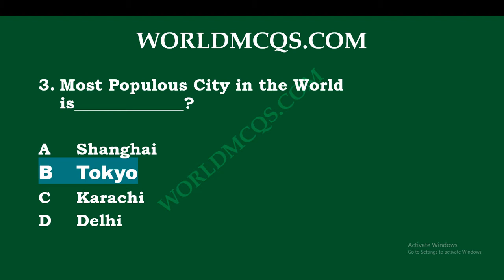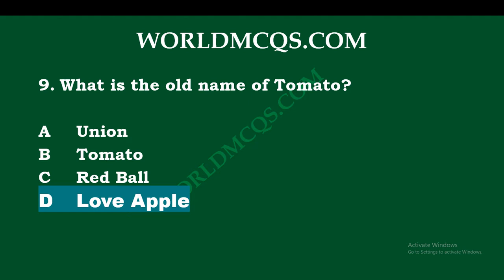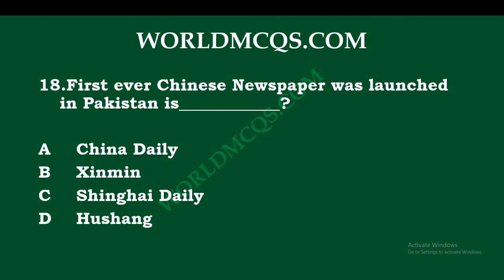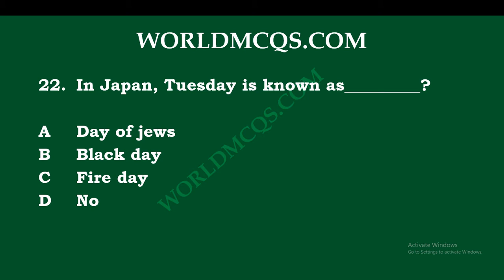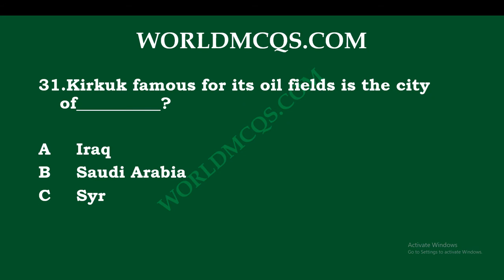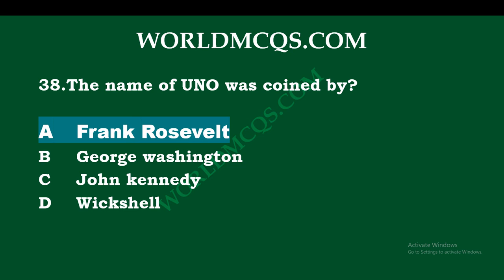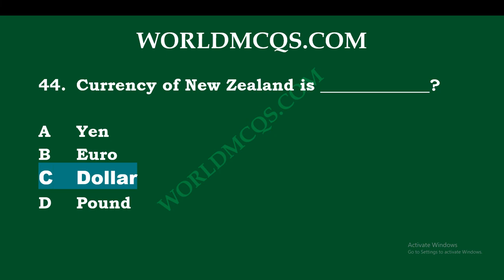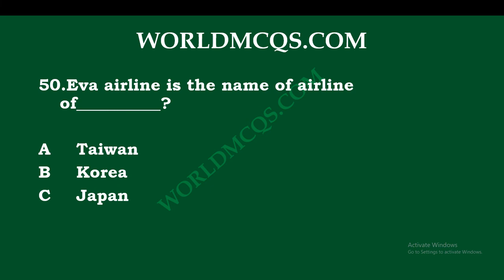Most Repeated General Knowledge MCQs || GK MCQs for FPSC PPSC NTS OTS PTS PAK ARMY, PAF || PART # 21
Most Repeated 50 General Knowledge MCQs For FPSC PPSC CSS PMS SPSC KPSC BPSC NTS OTS PTS PAK NAVY PAK ARMY PAF

Hello Guys, today I want to share with you the most important General Knowledge mcqs for all kinds of test like fpsc, PPSC, CSS, PMS, nts, ots, pts, pak navy, pak army and paf as well there are different lecture mcqs with answers.

GK Mcqs
General Knowledge Quiz
GK Quiz
How to Clear FIA Exam

50 Most Repeated General Knowledge Mcqs

1. Which Country became 25th country to recognize same sex/gay and lesbian couples to legally wed?

2. Angola Parliament name is____________?
3. Pakistan officially joined the United Nations (UN) on ___________?

4. Angela Merkel is the chancellor of ___________?

5. Who was the first Governor of state bank Pakistan?

6. Which City of Pakistan is famous for sports goods?

7. The river Indus flows from which city?

8. Radio was invented by_____________in 1895?

9. Lebanon Currency is__________?

10. How many Countries are there Landlocked in the world?

11. Nanga parbat the second highest peak of pakistan is located in which district of gilgit baltistan?

12. Which one of these is the longest cave in the world?

13. The Palk Strait separates which two countries?

14. First gulf nations to introduce VAT (Value added Tax) ?

15. Which country first introduced the world’s first photovoltaic road fitted with solar panels?

16. Who Conquered The Constantinople In 1453?

17. World Highest Polo Ground Shandur (3,734 meters) is in Pakistan, It is in ___________ District?

18. Sofia is the capital of__________?

19. Pristina is the capital of__________?

20. Who is the Current Vice President of United States?

21. Washington D.C was organized in__________?

22. No. Of commissioners appointed by the congress in order to find out the suitable area for the capital of America, were__________?

23. In the Washington D.C, D.C signifies____________?

24. Which Two States donated lands for Washington DC?

25. The Capital of America Washington D.C was founded in__________?

26. Who used the slogan ” Make america great again (MAGA)” during election Campaign in America?

27. The highest Building of Pakistan is__________?

28. The first passport issued by the Ayub regime in__________?

29. The distance of mercury from sun is__________?

30. The largest wheat producing country in the world is___________?

31. Yuan is the Currency of which Country?

32. Which country has the largest Hindu population?

33. According to Area the Largest District of Khyber PakhtunKhwa is _____________ ?

34. KYODO is the news agency of_________?

35. Norway’s capital is OSLO. What was the old name of OSLO?

36. For how many years did Nelson Mandela remain in prison?

37. Who is the author of diplomacy?

38. Hanoi is the capital of__________?

39. When was helicopter developed?

40. Who is the Richest man in the world (2018)?

41. Which is the old city of Pakistan?

42. During the first trip of Donald Trump to Saudi Arabia, the two countries signed a __________ arms deal?

43. United States president, Donald Trump, made his first foreign trip to__________?

44. Dr Abdul Qadeer Khan National Hero and Father of Pakistan’s nuclear bomb was born in which City of britsish india?

45. Quaid-e-Azam trophy is the tournament of ?

46. Pakistan’s standard time equivalent to ?

47. What is Siachen?

48. Democracy Wall is located in____________?

49. 10 Downing Street is the official Residence of____________?

50. Habib Bourguiba declared independence of Tunisia from France in___________?